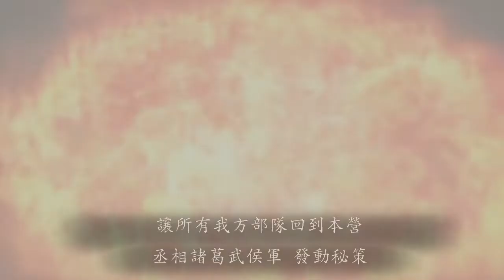三國志12対戦【諸葛武侯】@ jj-0515 孟獲象兵本陣陷落 險勝 重弓孫堅.烏丸郭嘉.鐵車賈詡兵封程昱 VS 重騎趙雲.虎豹幸村.象兵孟獲三略大會 三國志12連線對戰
三國志12 対戦版【丞相諸葛武侯】遊戲實況 LIVE 生放送
實況網址: